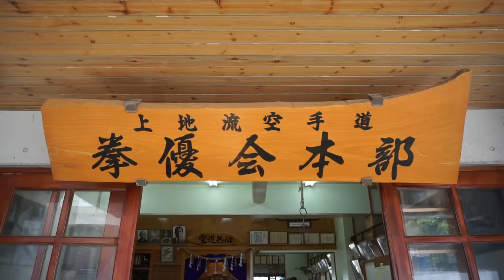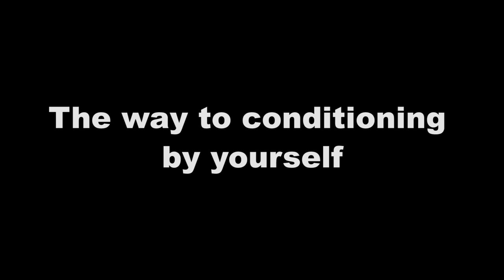How to condition parts of your body | Uechi-ryu Kiyohide Shinjo | 新城清秀先生| Okinawa karate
Let's learn the real Okinawa traditional karate now with the members

Shinjo sensei shows Uechi-ryu "Kotekitae & kashikitae".

If you would like to contact sensei,to join or make a seminar,please mail to the following address.

KiyohideShinjo Uechi-ryu#OkinawaKarate